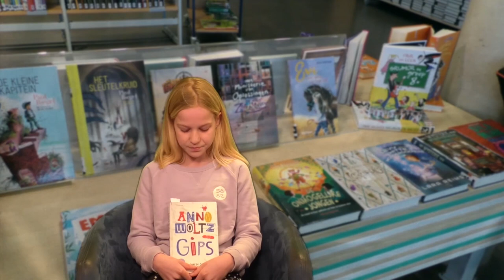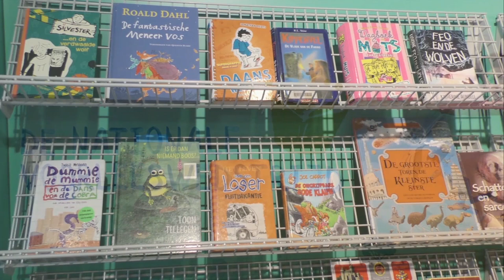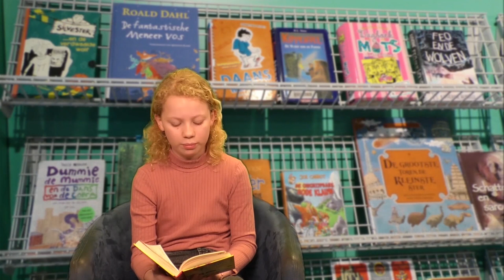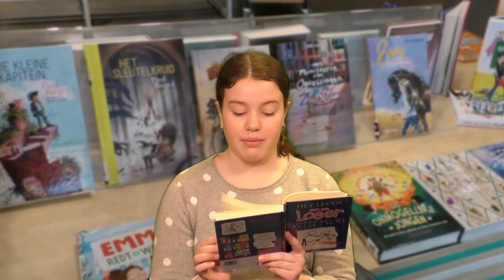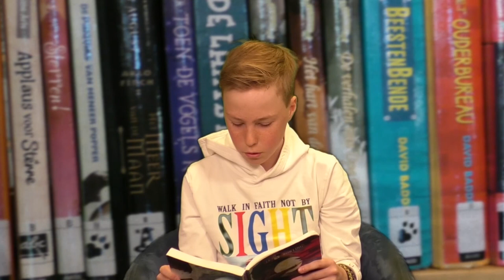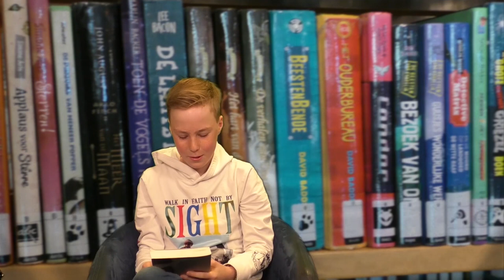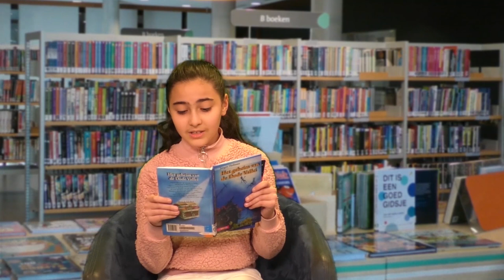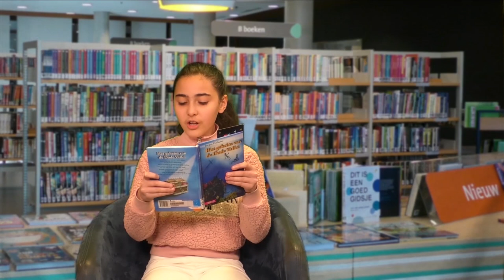Nationale Voorleeswedstrijd Kwartfinale Regio Midden Twente maart 2021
Nationale Voorleeswedstrijd Kwartfinale Regio Midden Twente maart 2021. Zeven basisschoolleerlingen uit de gemeenten Wierden, Dinkelland, Almelo, Borne en Hof van Twente lezen voor. De jury vertelt aan het eind van de uitzending wie er doorgaat naar de halve finale.